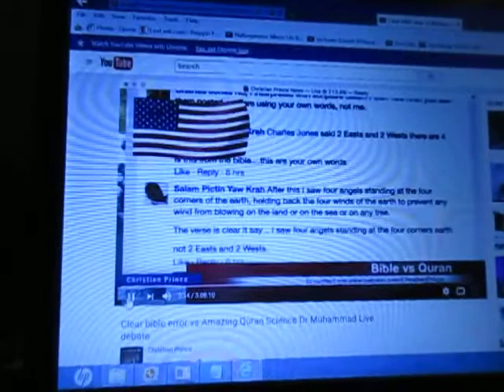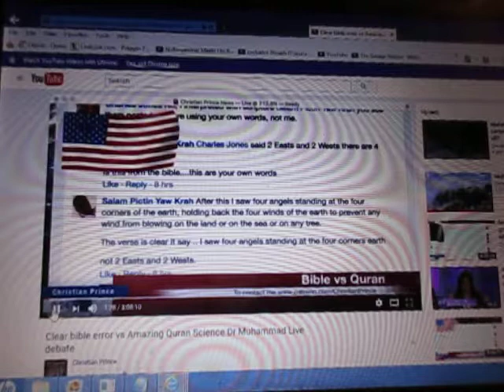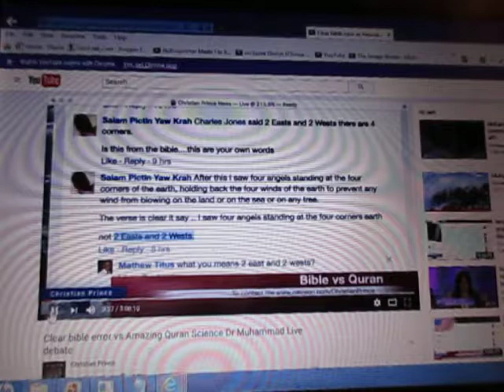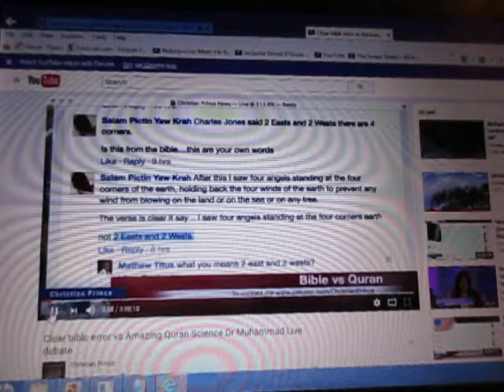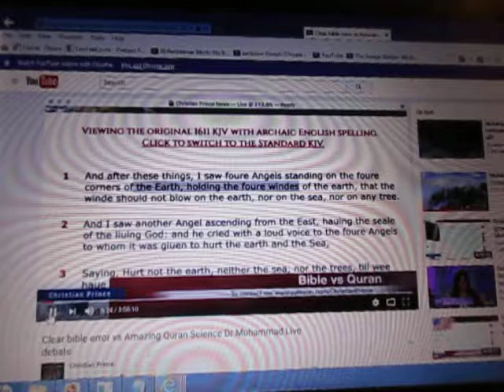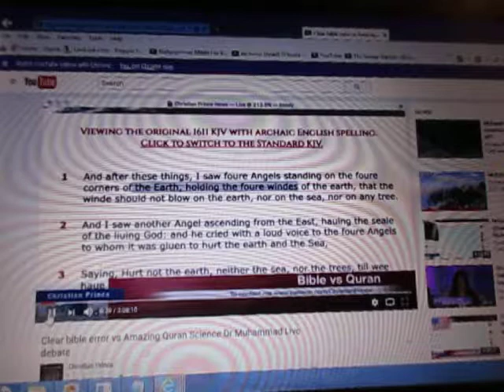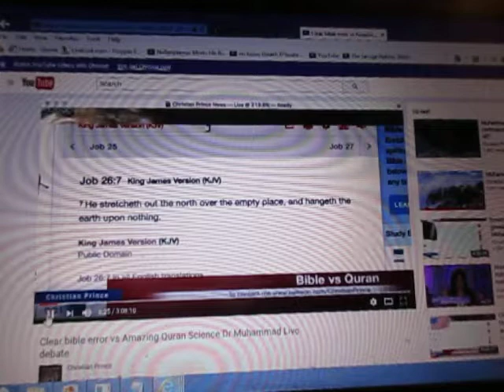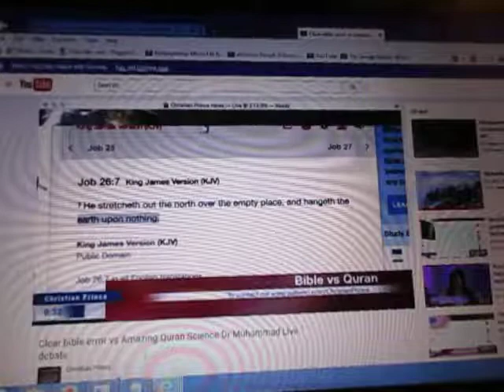Christian Prince Dismantling Islam, 14